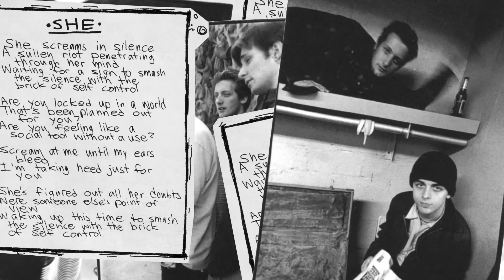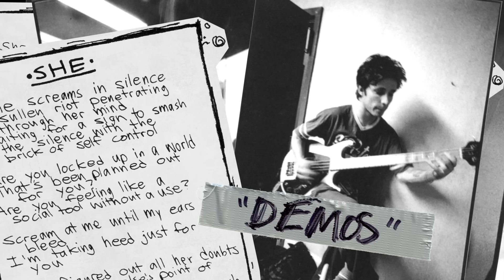Green Day - She (4-Track Demo)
"She (4-Track Demo)" from the Dookie 30 Super Deluxe out now